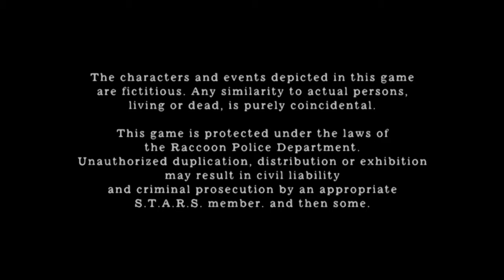Resident Evil 4 Endgame